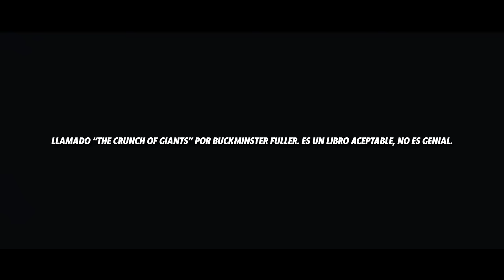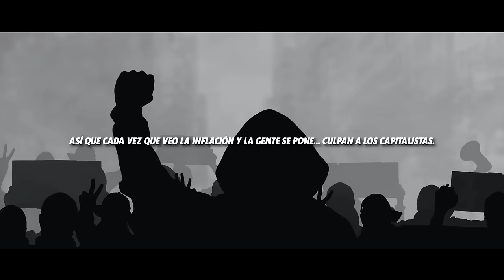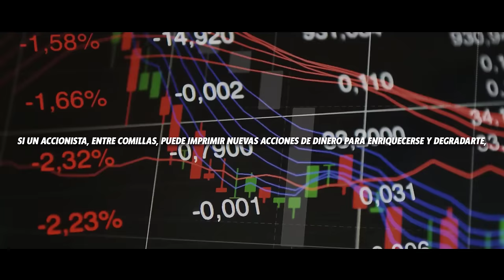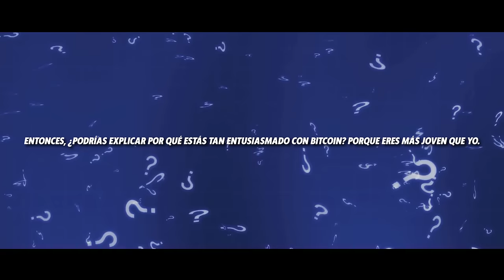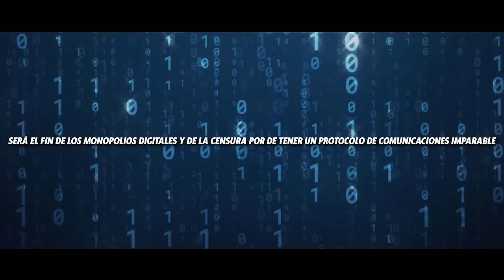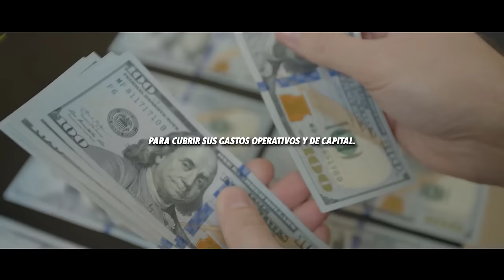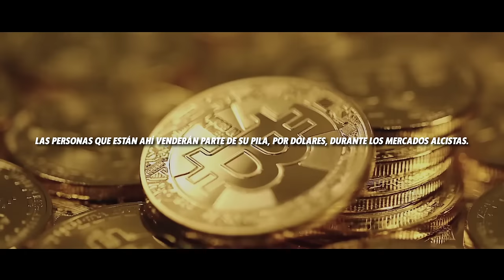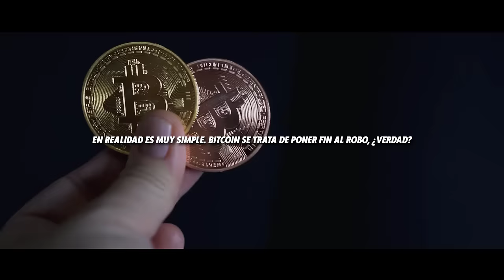Tienes 500 Días para Hacerte Rico con Bitcoin" | Robert Kiyosaki en Español